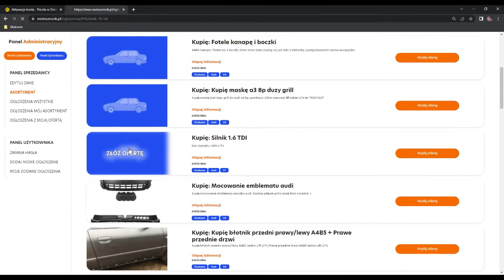Audi A4 2 0 TDI miały być tylko uszczelniacze.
🔧 Serwis Samochodowy MOTOGOP 🔧

Poszukujesz niezawodnych części do swojego auta? Odwiedź naszą giełdę części:
🌐 Motoszrocik.pl

Zapraszamy także do naszego sklepu, gdzie znajdziesz szeroką gamę akcesoriów i narzędzi motoryzacyjnych:
🛍️ Motogop.pl

Jeśli Twój samochód potrzebuje profesjonalnej opieki, odwiedź naszą stronę serwisową i umów się na wizytę:
🔧 WymianaSilnikow.pl

Bądź na bieżąco z naszymi aktualnościami! Śledź nas na @MOTOGOP.